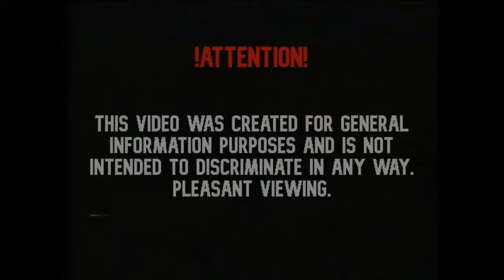"Maxim Martsinkevich" (Edit) (SCYTHERMANE X OFFL1NX - DEAD OR ALIVE)